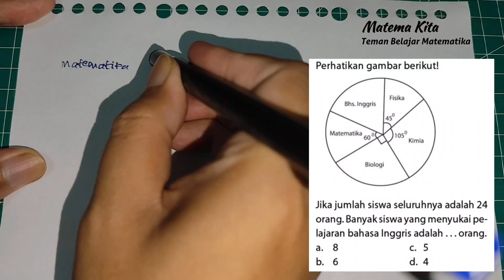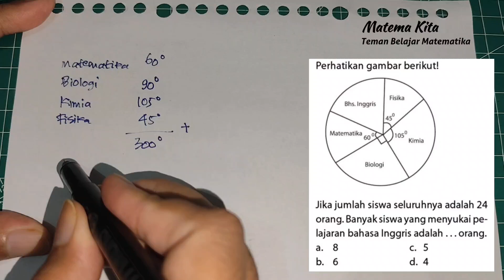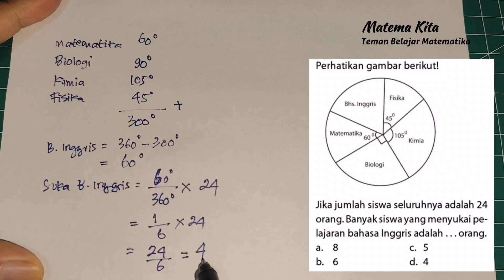Diagram Lingkaran : Banyak siswa yg menyukai pelajaran bahasa Inggris Menggunakan DIAGRAM LINGKARAN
jika jumlah siswa seluruhnya adalah 24 orang, berapa banyak siswa yang menyukai pelajaran bahasa Inggris?

cara menjawab soal diagram lingkaran.

Konsultasi soal gratis via WhatsApp